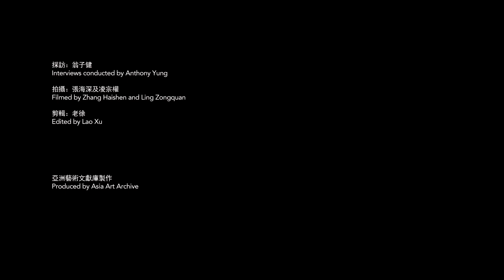Interview | Learning What Can't Be Taught | The 1960s 訪談 | 學不可教 | 1960年代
Interviews conducted in Mandarin with bilingual subtitles with artists Jin Yide and Zheng Shengtian organised in conjunction with AAA's exhibition “Learning What Can’t Be Taught”.

“Learning What Can’t Be Taught” reflects on changes in art education in China from the 1950s to the 2000s. It focuses on six artists from three generations who were each other’s teachers and students at the Zhejiang Academy of Fine Arts in Hangzhou.

The sense of individualism was partly made possible with the ethos embodied by two of the most influential artist-teachers, Zheng Shengtian and Jin Yide, who had studied at the Academy in the 1950s, when China’s art education was heavily influenced by the Soviet system. After China’s split with the Soviet Union in 1960, many artists sought inspiration from Eastern Europe and Latin America. However, freedom in art education was short-lived. Following the Great Leap Forward and the Cultural Revolution, art became instrumentalised by politics. Those who survived the campaigns became the main driving force for reforming art education.

文獻庫展覽《學不可教》展出的訪談片段，與鄭勝天和金一德進行訪問，以普通話進行，設有雙語字幕。

《學不可教》探討1950年代至2000年代中國藝術教育的轉變，展覽聚焦於六位藝術家的經歷，他們曾於浙江美術學院就讀或任教，是該校來自三個年代的師生。

張培力和耿建翌的老師當中，要數金一德和鄭勝天最具影響力。他們於1950年代修讀藝術，當時中國藝術教育深受蘇聯影響。1960年代初中蘇決裂，一些中國藝術家在東歐及拉丁美洲藝術中尋找新靈感。然而，藝術教育只經歷短暫的自由。在大躍進和文化大革命中，藝術只能作為政治宣傳工具。1976年文革結束，在極端政治運動後幸存的藝術家，即成為新時期革新藝術教育的主導力量。金、鄭二人即屬此輩人物中的翹楚。